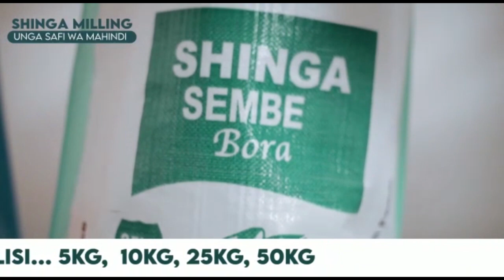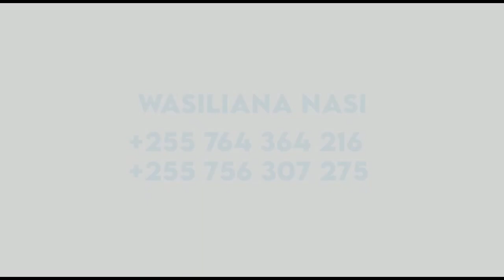MSAFARA WA SPIKA DKT. TULIA WAFUNGA BARABARA MUFINDI, MAMIA WAJITOKEZA